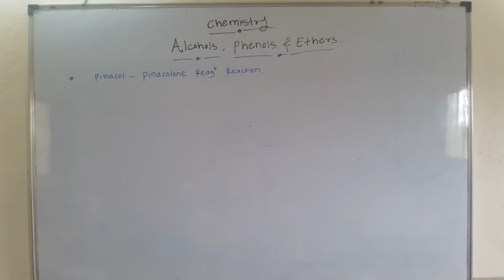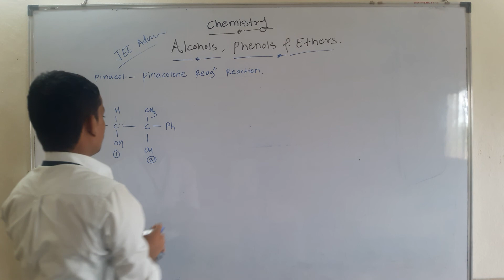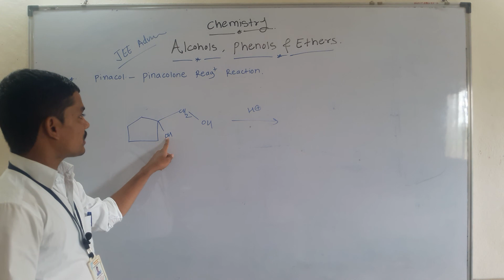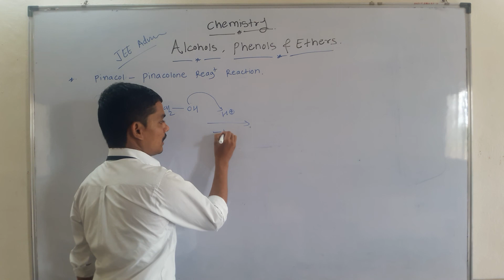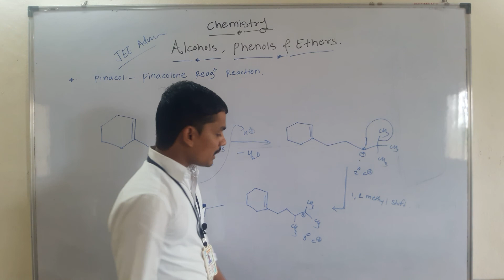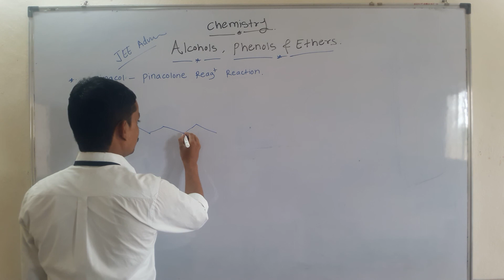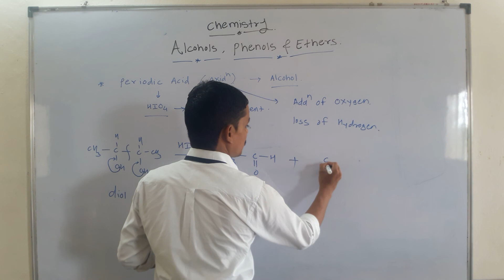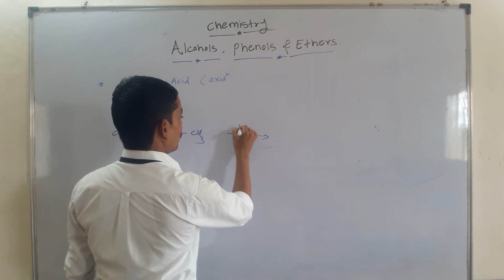LECT-3 PINACOL PINACOLONE PART- 1